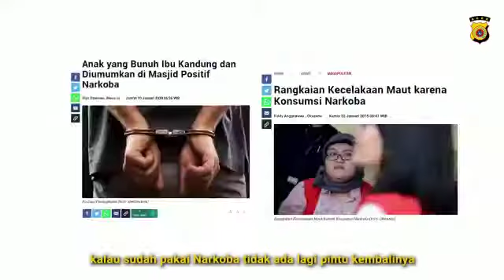Bangga dan kagum! Polda Aceh dapat mengungkap narkotika dalam kurun waktu 2 bulan,